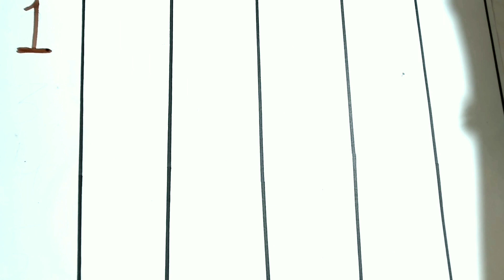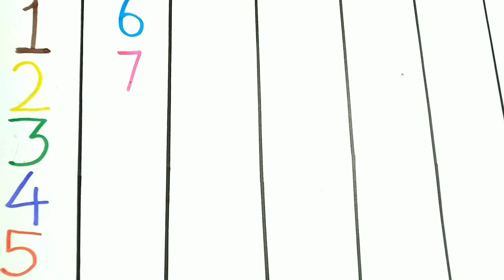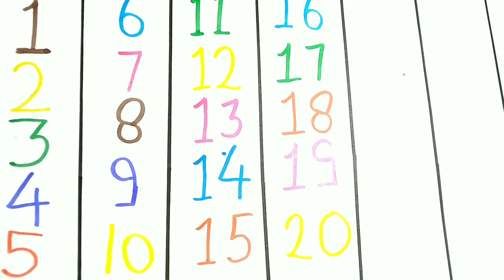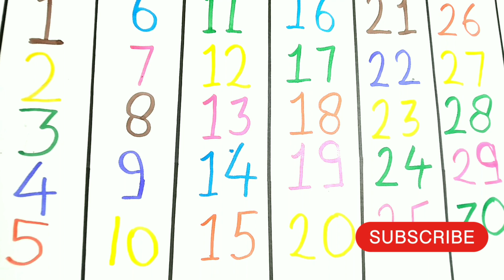abc || abcd || alphabet || number || number name || number 123 || a for apple 🍎 b for Ball 🏀